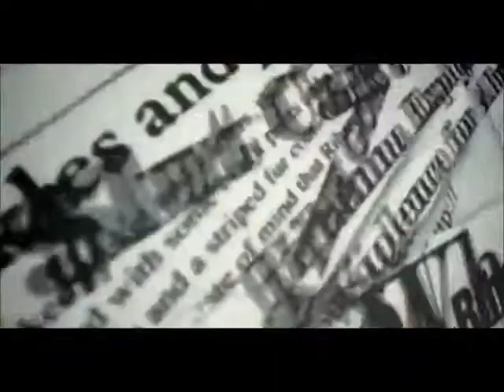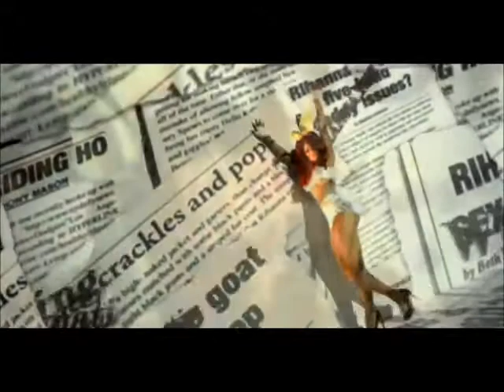Rihanna - Sell Me Candy (Fan-made video)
This is my first fan-made video of Rihanna ! Sell Me Candy is from her album "Good Girl Gone Bad" (2007).

Clips used : Only Girl (In the World), S&M